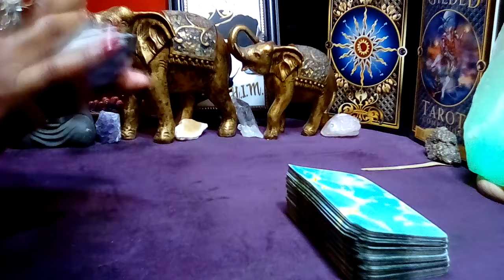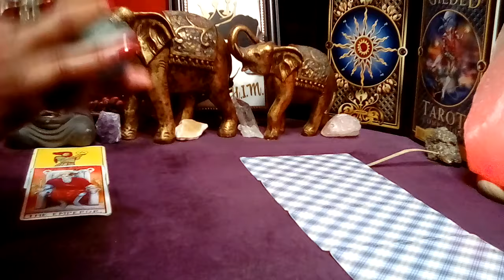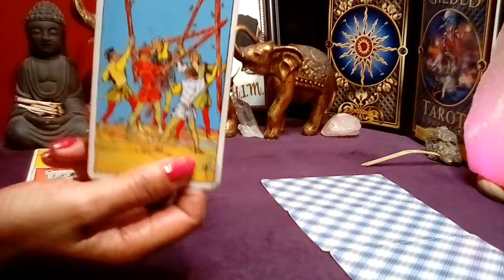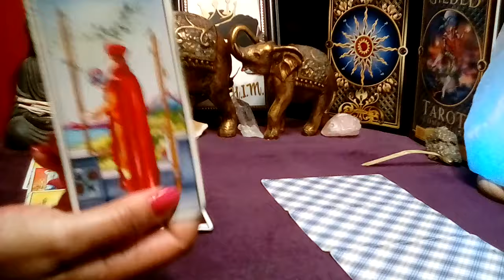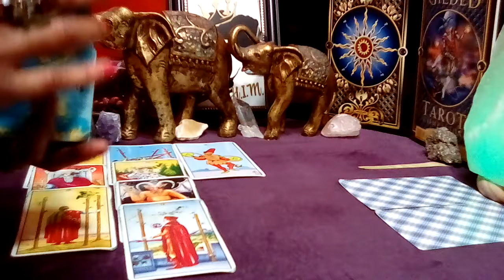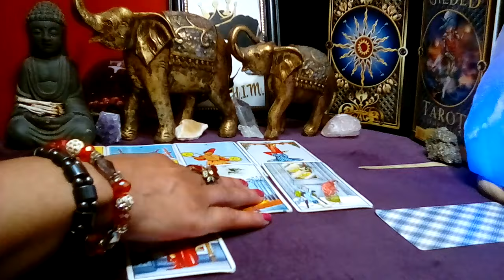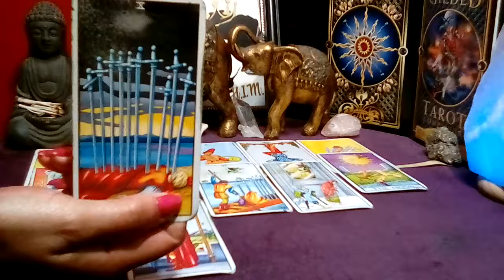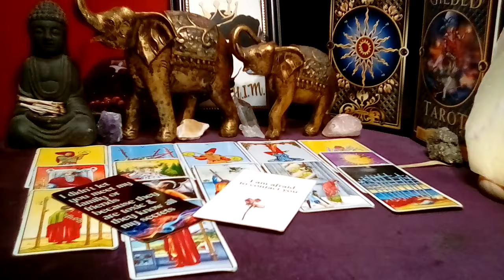CANCER! ❤ "This Will Happen In The Next 48 Hours! EFFECTED BY DECEPTION!" (15-16) SEPT 2024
September 2024 Tarot Love Reading

Decks Used:
Cosmic Tarot
Crystal Visions
The Pictorial Key
Rider-Waite Tarot